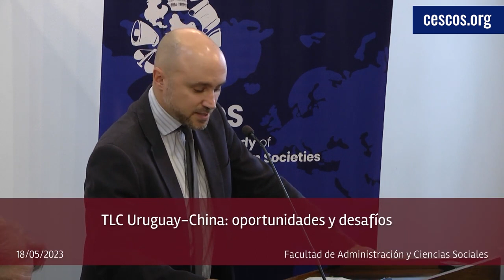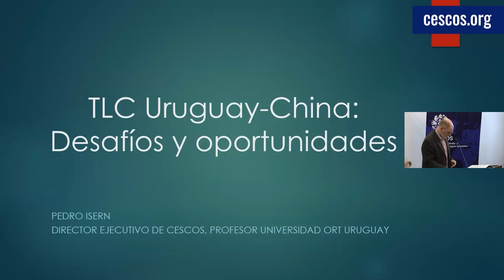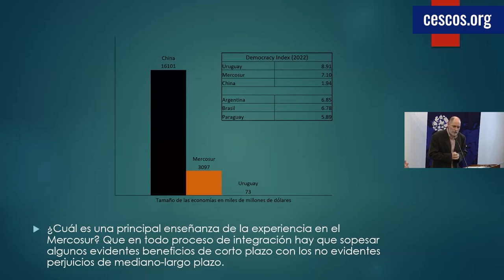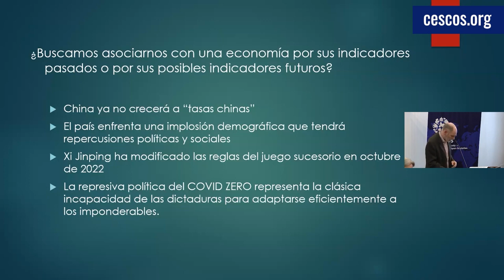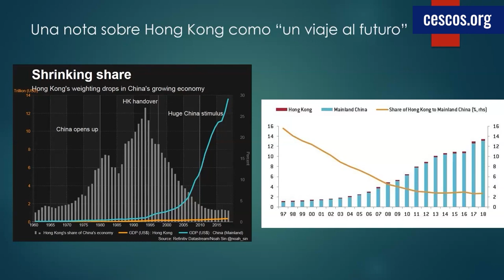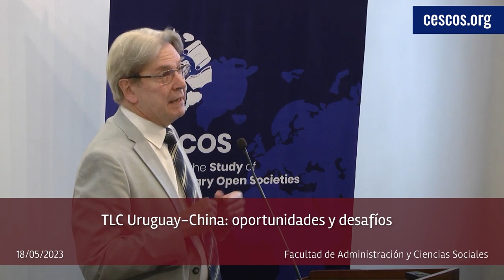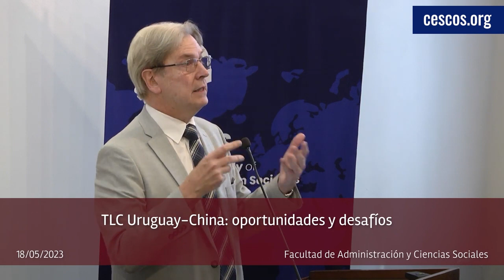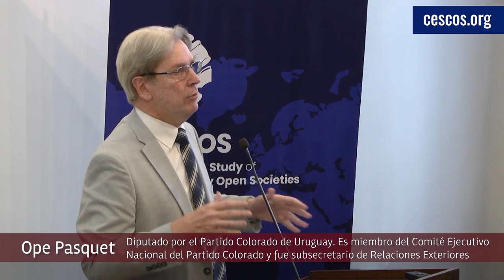TLC Uruguay - China: Oportunidades y desafíos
Conferencia realizada en conjunto con la fundación Friedrich Naumann Argentina, RELIAL y el Departamento de Estudios Internacionales de la Universidad ORT Uruguay.

¡DEFENDAMOS LA LIBERTAD!

La libertad es un valor invaluable y no podemos ignorar la importancia de defenderla en estos tiempos desafiantes. Debemos fortalecer nuestra capacidad colectiva para generar un impacto significativo en la protección de los derechos individuales y en la promoción de sociedades más libres y justas.

Si compartís esta misma visión, te gusta nuestro proyecto y querés apoyarlo, te invitamos a donar para que CESCOS siga creciendo.